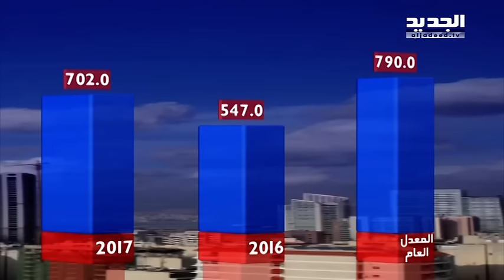نشرة الطقس الصباحية 28-02-2017 مع نور صوما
نشرة الطقس الصباحية ليوم الثلاثاء 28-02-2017 مع نور صوما من قناة الجديد